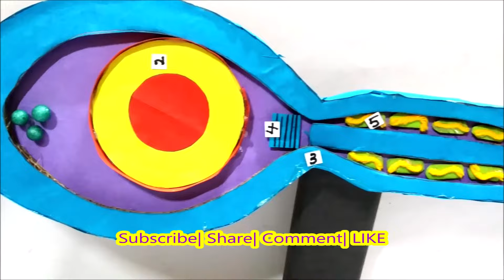sperm cell model 3d - DIY | biology project | craftpiller | still model